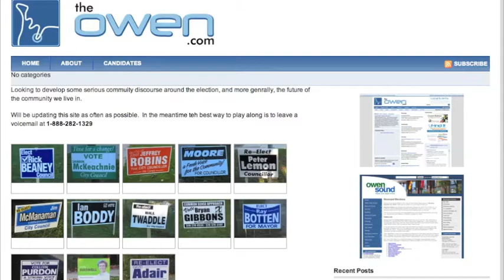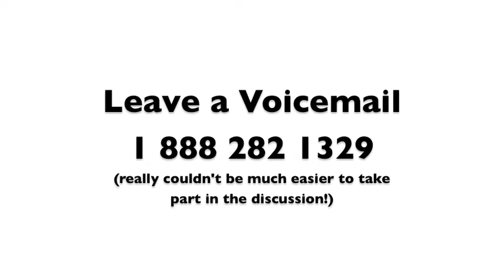Owen Sound Municipal Election 2010 David Adair - theOwen.com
OSDCC All Candidates Meeting. Oct 2010